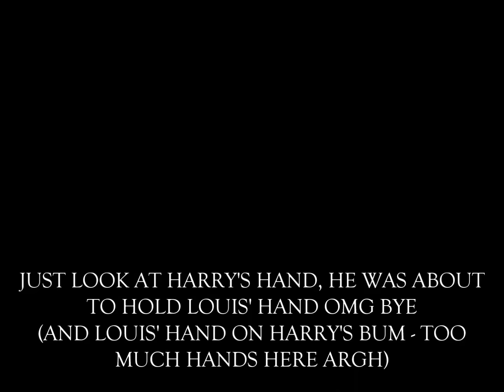Harry going to hold Louis' hand